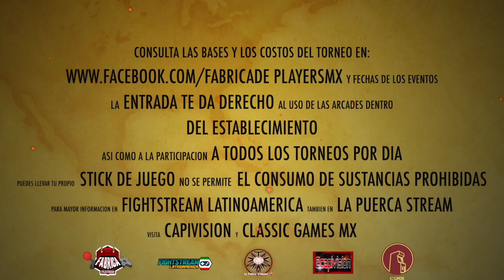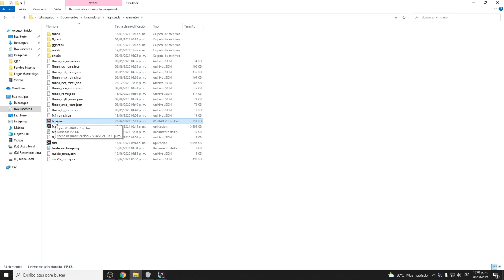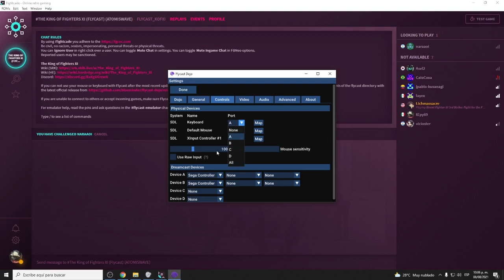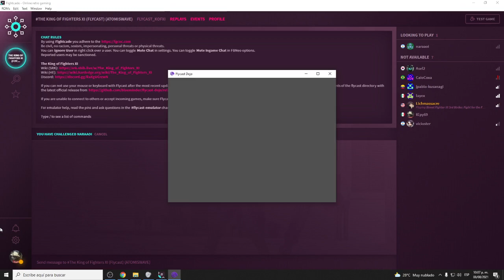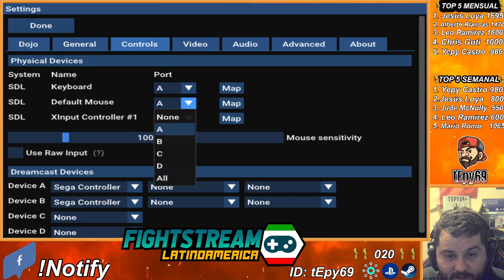KOFXI Exhibition DragonTanaka vs Shingo_KOFXI